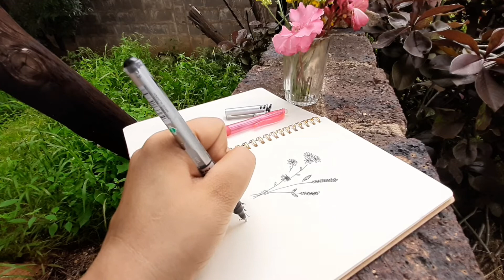its okay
"Somehow, we'll find it. The balance between whom we wish to be and whom we need to be. But for now, we simply have to be satisfied with who we are."

- Brandon Sanderson

It's interesting to know what you found easy at home becomes so difficult when you are away. My phone storage is somewhat crying at the number of retakes I have done 😂😂

But I am somewhat with my results. I would have liked more, but I think with limited resources I was only able to do this. Could be better but I'm still happy

Today's video goes out to all those who are still stuck in finding themselves. May we take a break from searching and just spare a few moments to breathe and enjoy